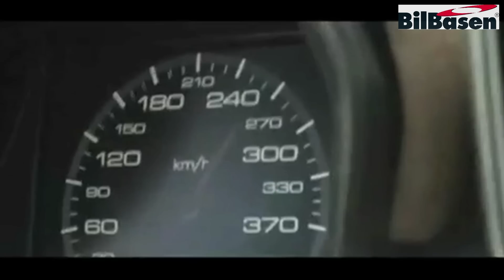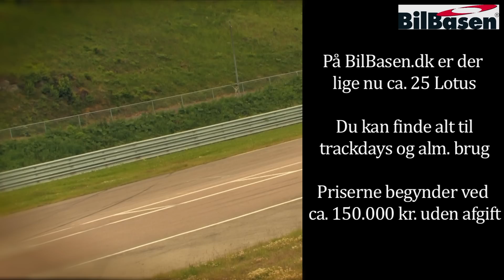Bil-TV: Vild Lotus og de fedeste superbiler på Frankfurt 09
Nyhederne
Subaru Legacy
Lexus LF-Ch

Frankfurt 09
Se de vildeste og fedeste biler fra verdens største biludstilling i Frankfurt.

Lotus Exige Cup 260
Hvad er den sjoveste og mest involverende bil i dag. Søren Juul giver et bud på det sprøgsmål, når han tæsker en Lotus rundt på Knutstorp